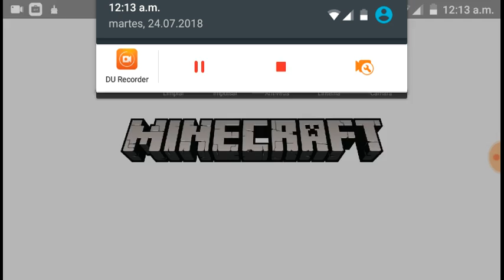Como esconder tu casa,cofres y cajas de shulker